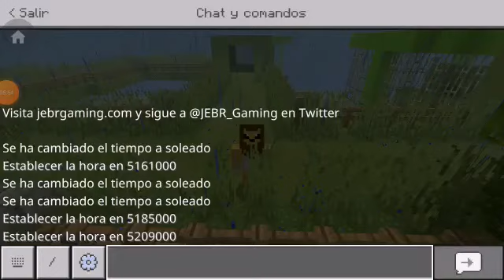Zoológico De Oswaldo Episodio 19 Mono Selva 🌴🐒